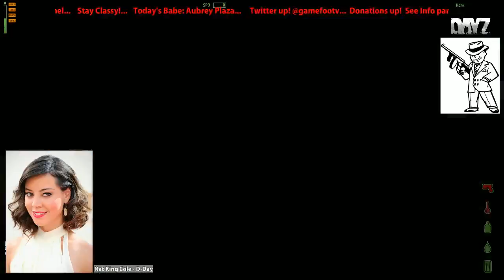RUN ME OVER RUN ME OVER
No explanation needed.  This was hilarious.